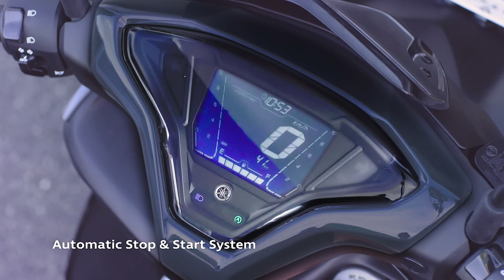Aerox 155 | Launching the iconic AEROX 155 Maxi-Sports Scooter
Launching the iconic AEROX 155 Maxi-Sports Scooter; is here to blaze Indian roads. The Aerox 155 offers the performance you’d expect from a sports bike, but at the same time makes city commutes an effortless experience. Useful features like Automatic Stop & Start System, Side Stand Engine Cut-off Switch and External Fuel Lid and Large Under-Seat Storage are aplenty in the Aerox 155.